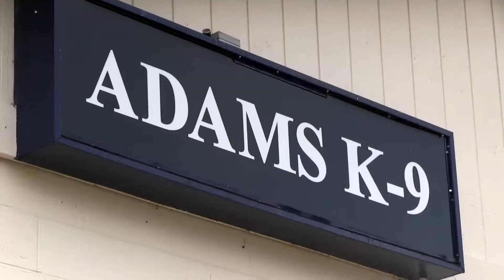Love your dog. Love your dog's behavior.